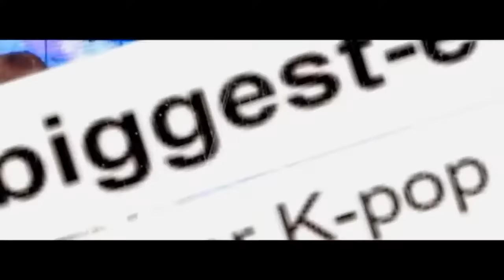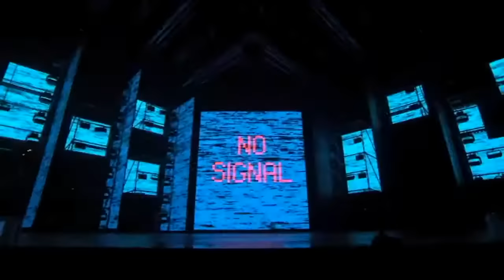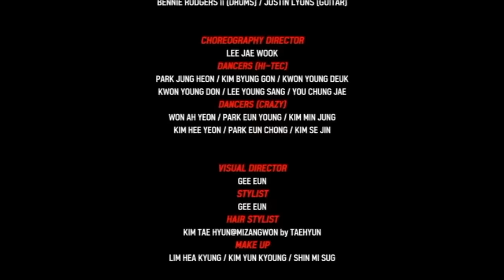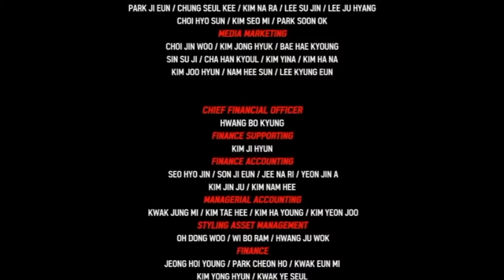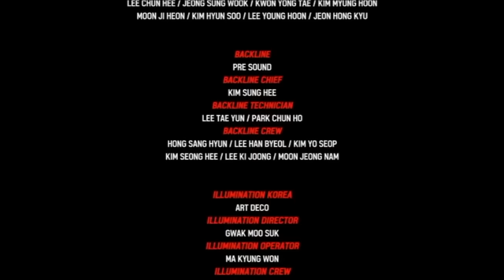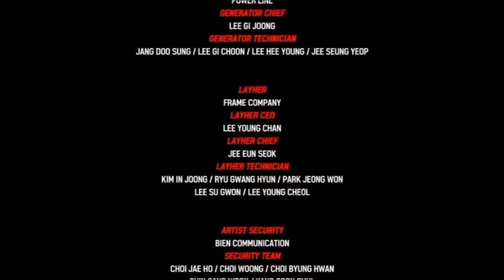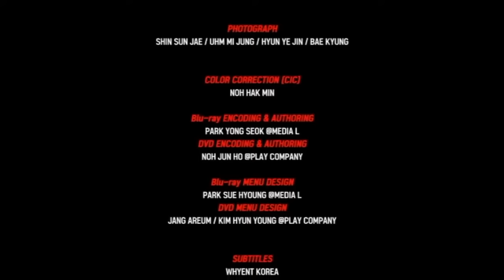BIGBANG - 0.TO.10 Final In Seoul Concert (Eng Sub)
Bigbang
Concert
Seoul
live
performance
yg
final
king
gdragon
top
taeyang
daesung
seungri
kpop
Full